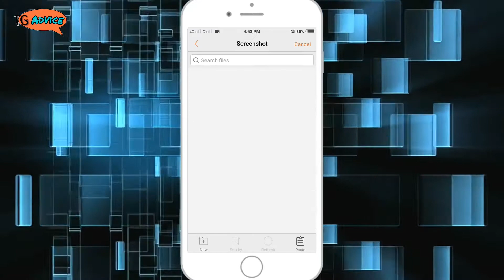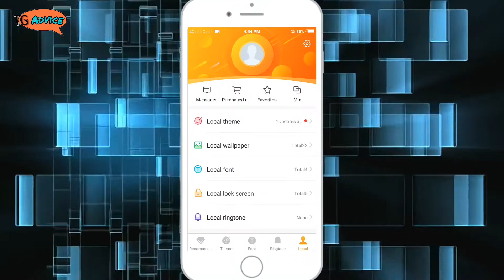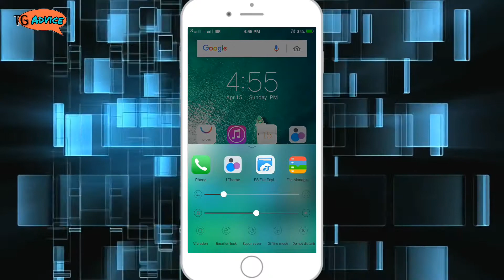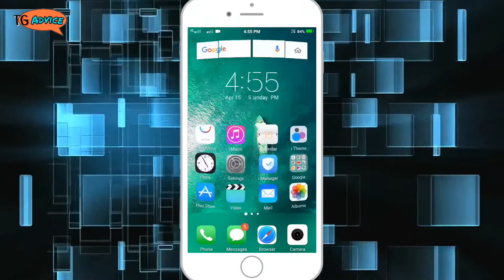iOS theme for vivo phones with 7g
Namaskar dosto kaise Ho app sab log to dosto maine aapko is video Mai vivo phones iOS theme with 7G kaise apply Kare ye bataya hai agar aapko ye video passand aaye to like share aur subscribe kijiye.

__Take care__